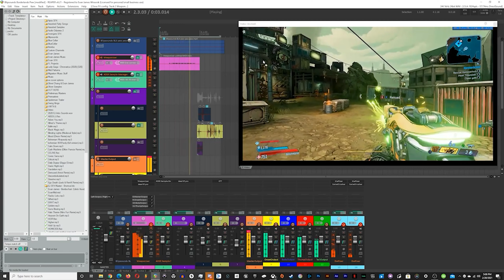EvanJamesAudio Demo Reel 2021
SFX Redesigns from 2021